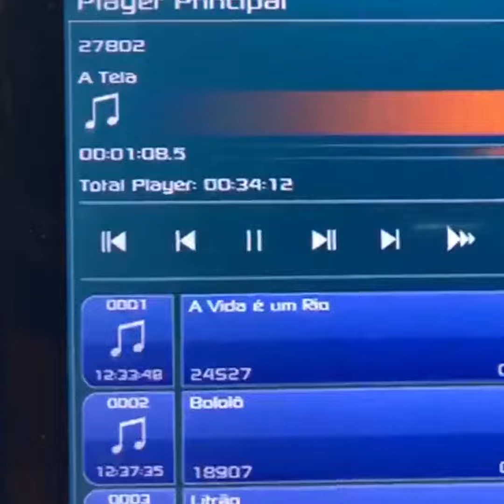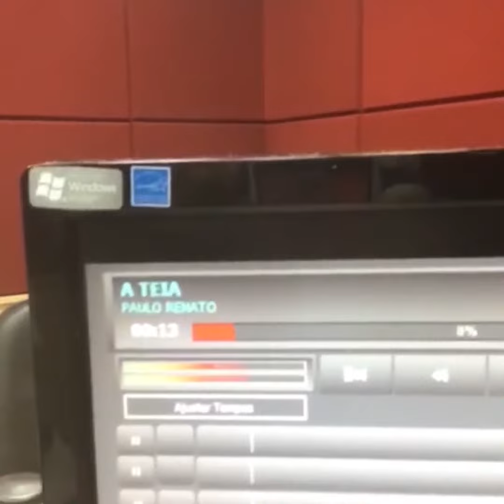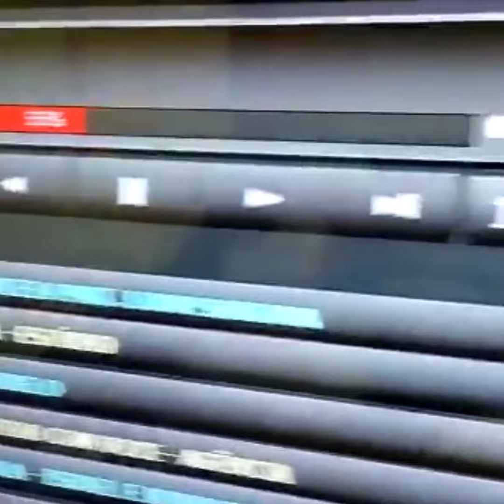A Teia - Locutores das rádios paulistas - depoimentos iniciais